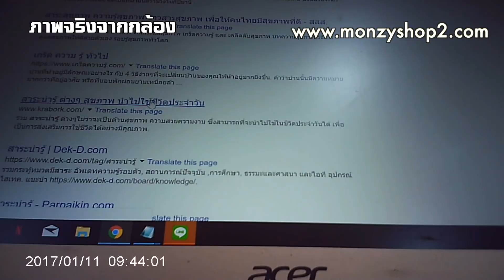กล้องยูเอสบี กล้องusb ความละเอียดสูง Full hd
กล้องยูเอสบี ติดกล้องบันทึกภาพพร้อมเสียงคมชัด
- ขนาดเล็กพกพาสะดวก
- คมชัดสูงเพราะเป็นรุ่นใหม่ 2ล้าน MP
- เนียนดูไม่ออกว่าเป็นกล้อง